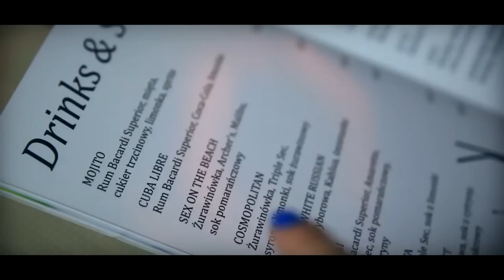Zostań - Diverse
Muzyka Mariusz Haberko
Słowa Mariusz Haberko
Aranzacja Robert Balcerzak
Modelka Angelika Nocuń
Chłopak Grzegorz Skorupka
VIDEO FOTO TV NAWROTKA
MIEJSCE: KLIMAT NAD ARLINEM WOLBROM

Tekst Piosenki
kto mówił wczoraj słowa te
że kocham nie zdradzę
kto szczęściem naszym bawił się
jak pięknym snem

kto serce ofiarował mi
w miłości ze złości
kto biały welon zaczął szyć
zostałaś z nim

zostań tu zostań
zostań ze mną chwilę jeszcze
zostań tu zostań
i pocałuj mnie

zostań tu zostań
zostań tu zostań
i pokochaj mnie

już nie chcę z tobą bawić się
w marzenia wspomnienia
ktoś inny może kocha mnie
i chciałby śnić

ty znowu kusisz mała mnie
spojrzeniem westchnieniem
ja przecież ciągle kocham cię
chcę z tobą być

zostań.